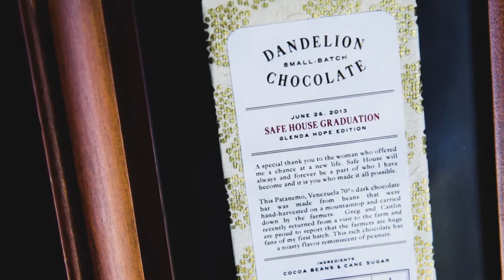Women at Work: Season II / Episode 4 / "Saint Hope”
In this episode of Women at Work, we sit down with retired reverend, Glenda Hope. Known as the Saint of Tenderloin, Reverend Hope as served the Tenderloin community for over 40 years and has created many programs serving the community including a safe house for homeless women escaping prostitution. She speaks about her passion to help others and what it means to her to be a women at  work.

SFGovTV WAW Crew

Executive Producer: Jack Chin
Production Supervisor: Derek Fernandez
Operations Supervisor: Thomas Loftus
Series Creator/Producer/Editor/DP: Joshua Alexander
Archival Photos: SF Examiner